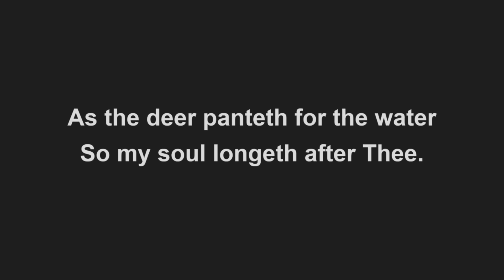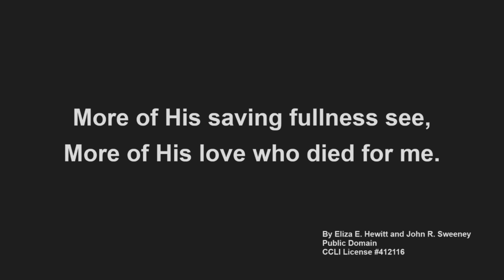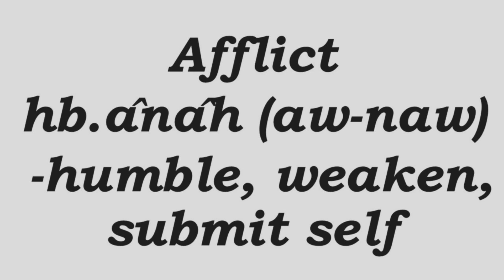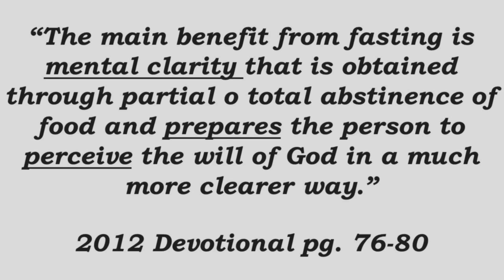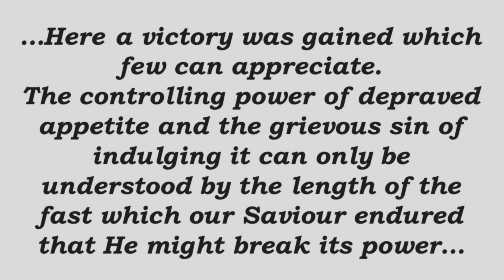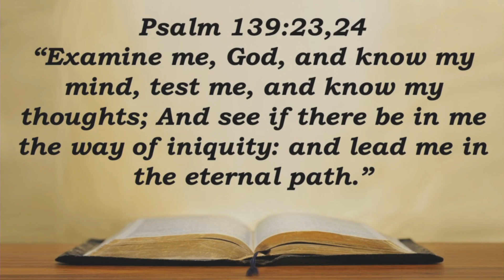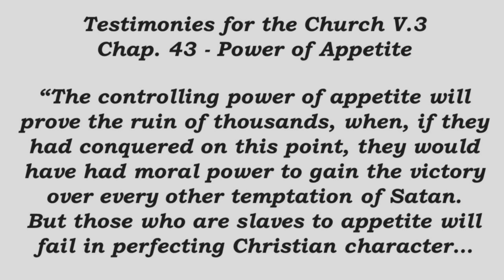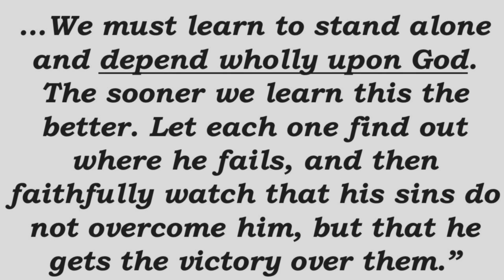Study #5/5 "Affliction of the Soul Part 2" Carlos Muñoz